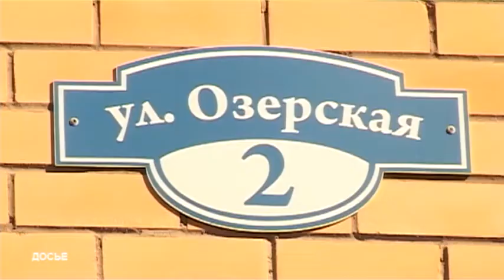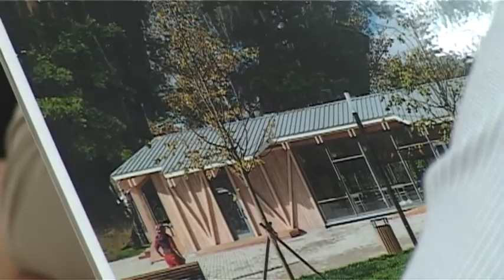Олег Климанов потребовал немедленно расселить жителей верхнего этажа дома 1А по улице Светлой